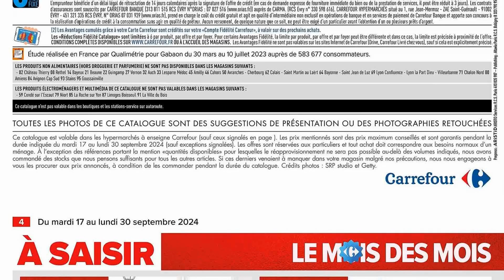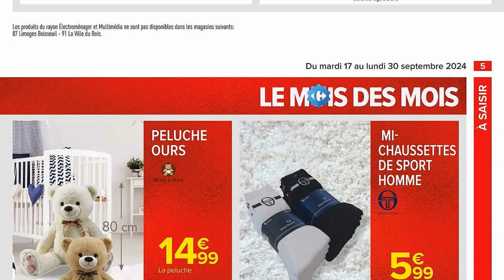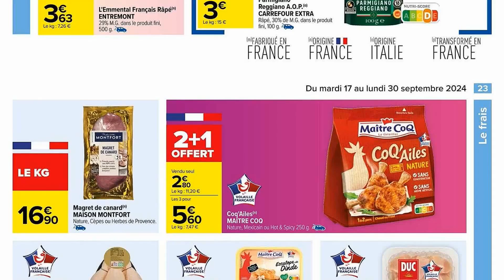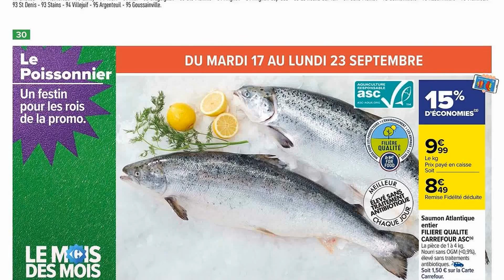catalogue CARREFOUR du 17 au 30 septembre 2024 💝💛 Arrivage - FRANCE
🛒🛒NOUVEAU catalogue chez 📍CARREFOUR📍 du mardi 17 au lundi 30 septembre 2024 en FRANCE!